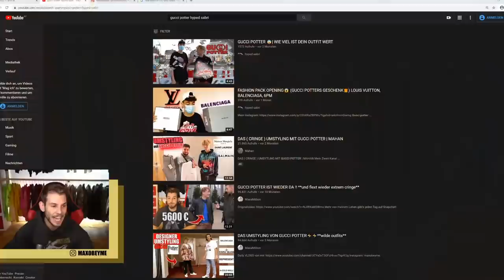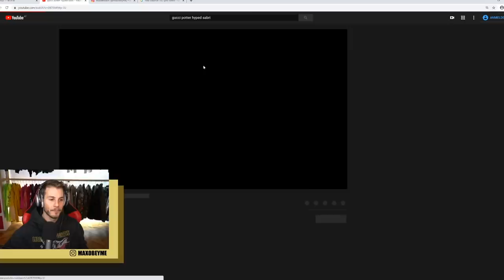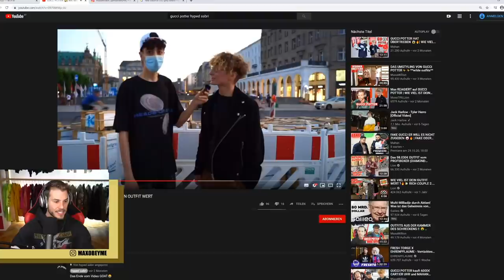GUCCI POTTER MUTIERT ZU CRINGI POTTER 😕